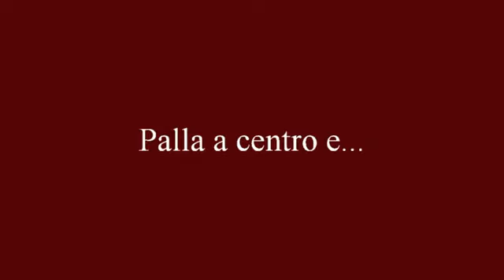Sport club - Articolo 21-02-1966